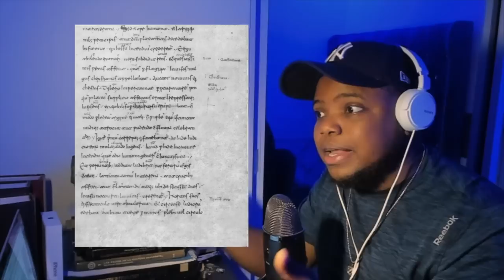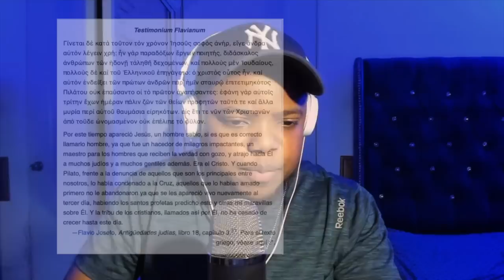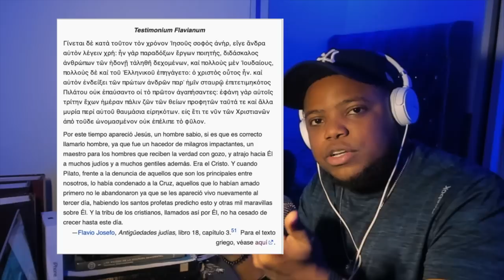JOSE LA LUZ ES UN PONE HUEVO - FELIX MUESTRA EVIDENCIA HISTORICA DE LA EXISTENCIA DE JESUS